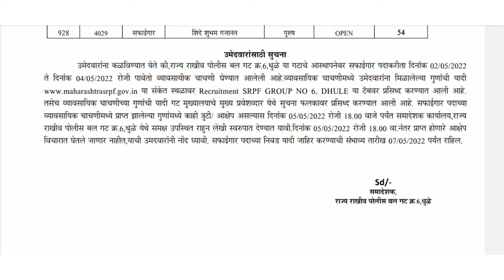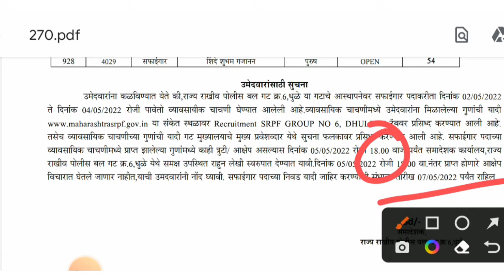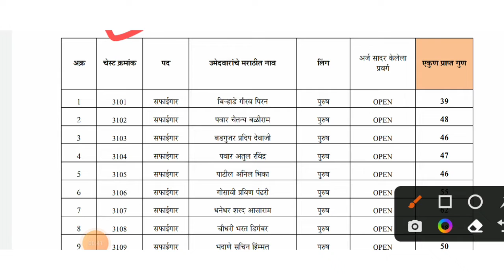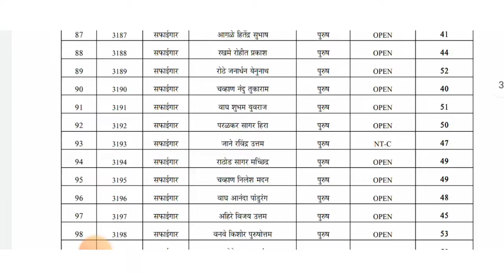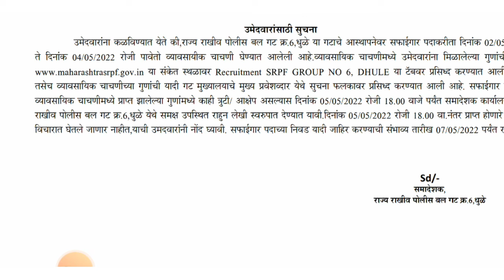srpf bharti 2022 | srpf dhule safaigar chachni nikal | srpf dhule safaigaar chachni results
namaskar mitrano ,

nokari someshwar ya youtube channel ve tumch swagat ahe .

 tr ya video madhe apan srpf dhule bharti 2022 babat mahiti pahnar aho.

srpf class 4 bharti 2022
srpf dhule safaigaar chachni nikal
srpf dhule safaigar chachni results
srpf class 4 recruitment 2022